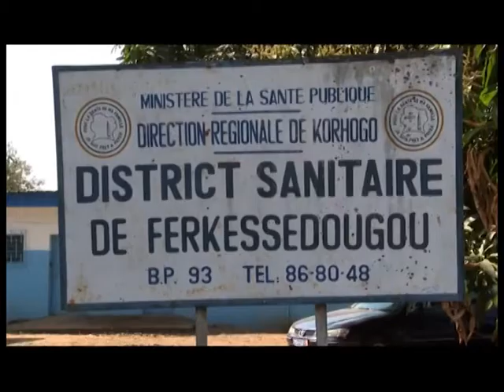Santé: La Fondation Soro Guillaume lance ses activités à Ferké